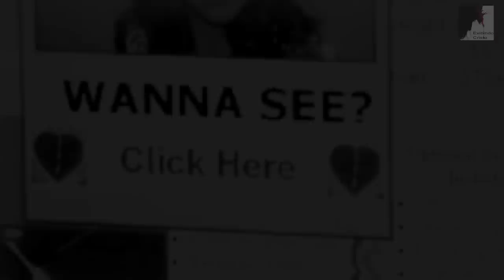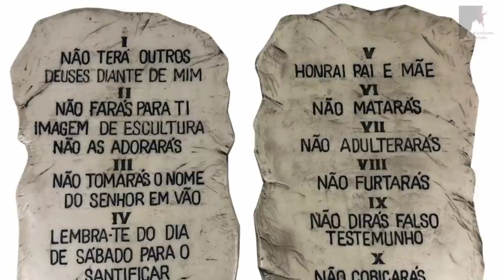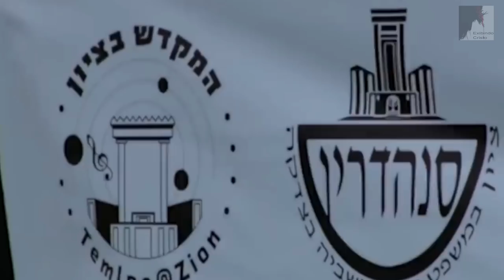Vem Ver: A Verdadeira Vitória sobre o Pecado - Ezra Ma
Precisamos aprender a vencer o pecado pela raiz, na origem do pecado. Como vencer o pecado?
Não caia de novo no mesmo pecado, aprenda o segredo de como ter uma vida sem cair nos mesmos pecados.

🔸PREGAÇÕES

🔸 SÉRIE APOCALIPSE

🔸EZRA MA

🔸MIGUEL MA

🔸EXIBINDO CRISTO

🔸Queridos irmãos!